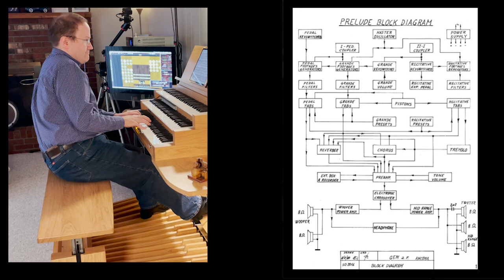ORIGINS: The toaster meets Hauptwerk: Stanford, Prelude in F, Op 101, No. 1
And so we come full circle. While home with the instrument on which I first learned to play the organ, it was suggested that "someone" should make a sampleset. I was not entirely sure what I was getting myself into, and it is certainly not (yet) ready for prime-time, but IT WORKS! I recorded every note of every 'stop' on my GEM prelude, and have just finished processing all of that audio and feeding it to Hauptwerk. Admittedly Hauptwerk can make it sound somewhat better than the original, especially with the Salgareda Impulse Response/Reverb - but I like to imagine this is what my home organ might have sounded like in a church.

These organs are increasingly rare, which is in one sense a good thing: but I have a renewed appreciation for the problem-solving of the engineers and the thought that went into developing a "pipeless organ" - they do have their place in history. I wonder if this is the first of this particular generation of instrument (late 1970s, early 1980s) to be sampled for reproduction on modern equipment?